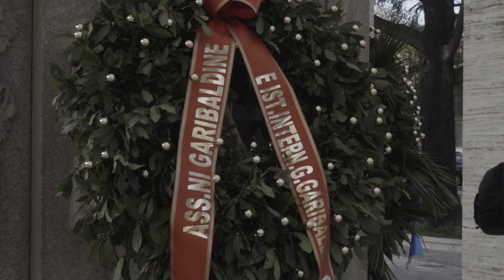EspecialRAERoma 14: Javier Verdugo. Conservación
El arqueólogo Javier Verdugo desarrolla en la Academia de España en Roma una investigación sobre la utilización del patrimonio arqueológico con intencionalidad propagandística y política, especialmente en la Italia Mussoliniana. Con ella da continuidad a una investigación anterior sobre la evolución de la tutela del patrimonio de Roma desde 1162 a 1870 y las intervenciones tanto de la autoridad pontificia como de la administración francesa en Roma.